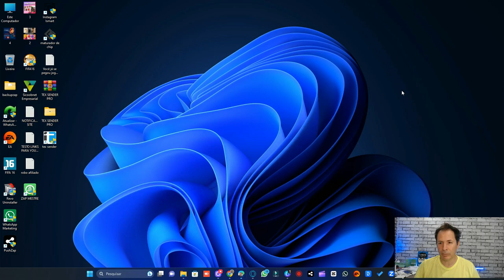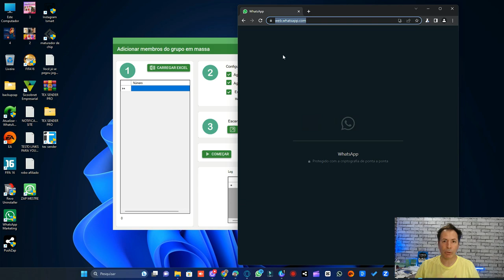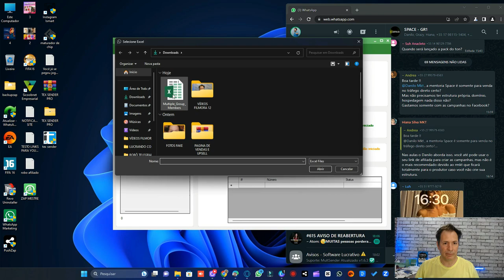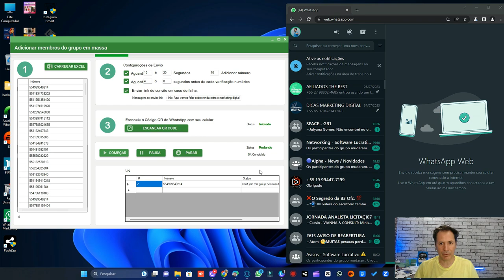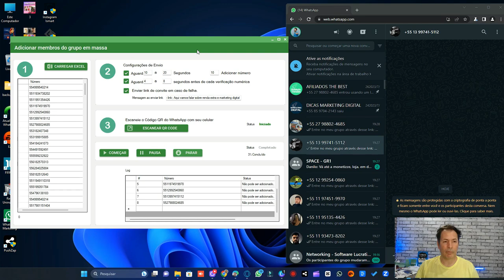COMO LOTAR SEUS GRUPOS DO WHATSAPP ATUALIZADO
LINK DA FERRAMENTA ZAPMARKETING